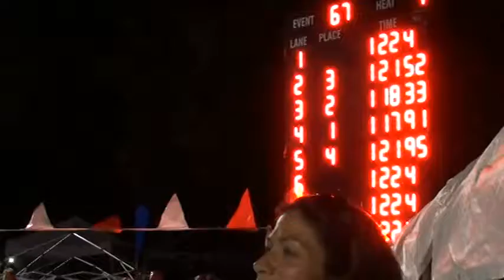Girls 10&U 100 Yard IM Final B